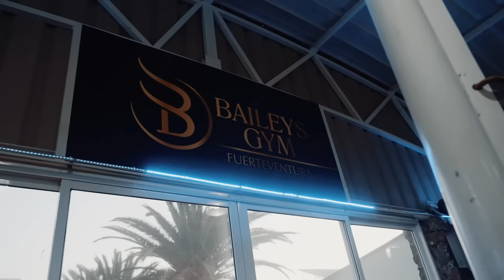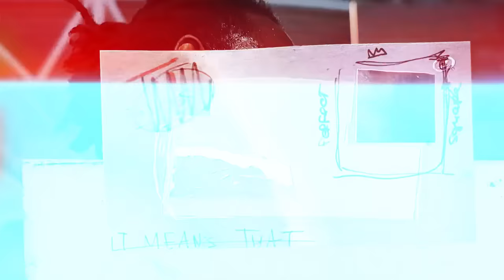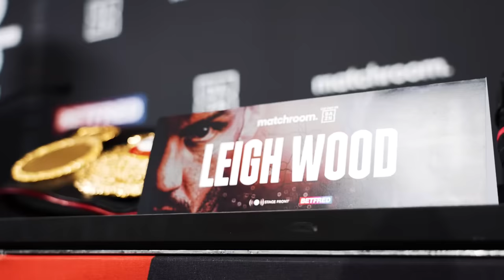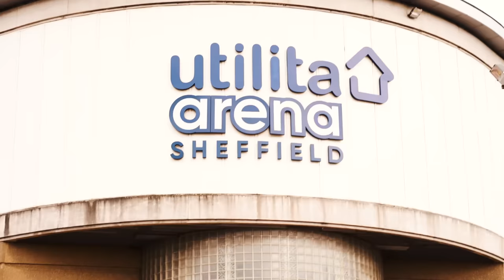Leigh Wood Vs Josh Warrington - ‘Inside Performance’ + Billy Joe Saunders Comeback Chat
A look at Leigh Woods Training camp from Fuerteventura in the lead up to his world title defence against Josh Warrington. A historical matchup between 2 2x champions of the world. With 2 huge fanbases and fan friendly styles, it promises to be an electric atmosphere with fight of the year written all over it! Plus a brief chat with Billy Joe Saunders on his potential comeback.